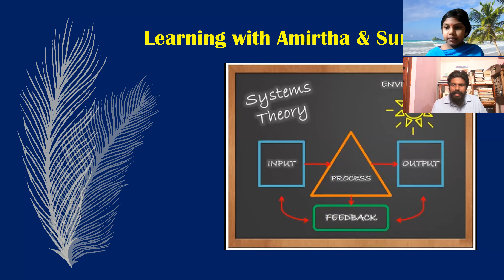System Theory for Kids - 02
Applying System theory